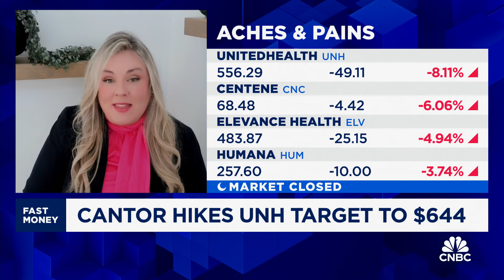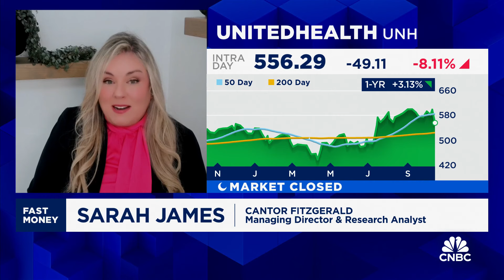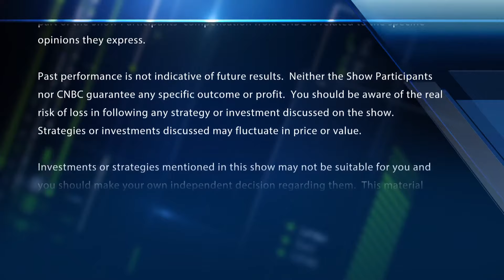UnitedHealth is still a 'gold standard stock' after earnings drop: Cantor Fitzgerald's Sarah James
Sarah James, Cantor Fitzgerald, joins 'Fast Money' to talk how she is playing UnitedHealth's stock right now.